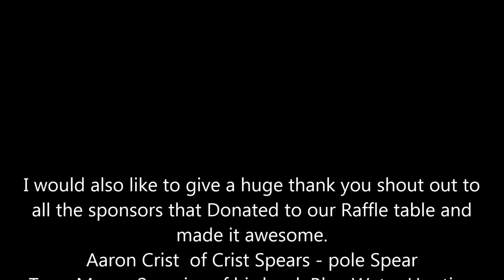2014 Norcal Underwater Hunters Big Ab and Ling Cod comp and Cook Off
A picture slide show of the 2014 Norcal Underwater Hunters Big Ab and Ling Cod comp and Cook Off, Sonoma County Abalone Network And Watermens Alliance Fundraiser